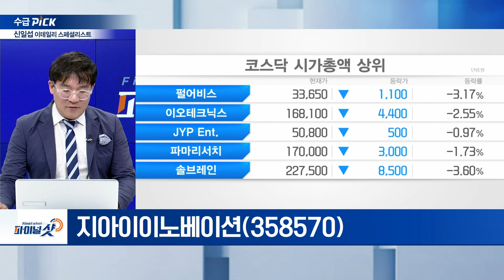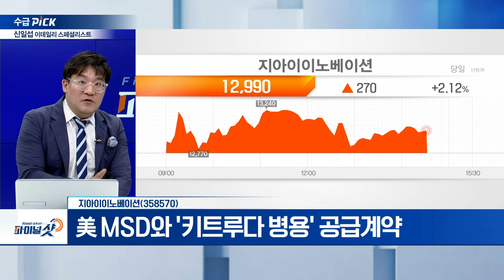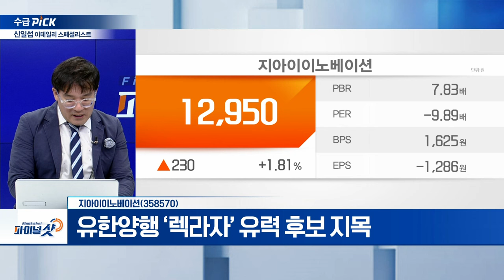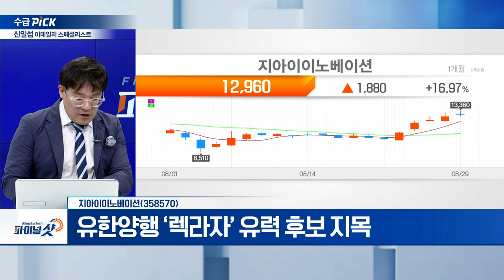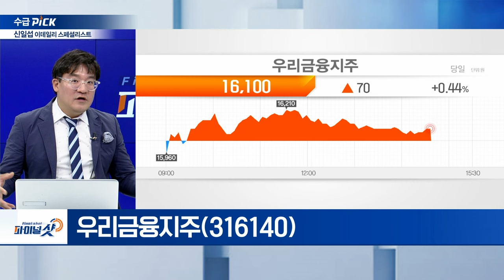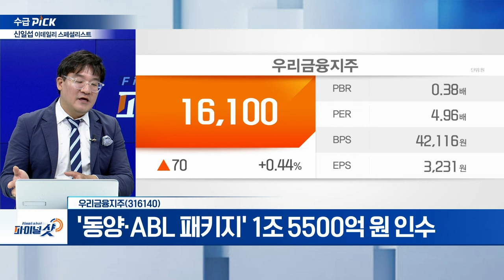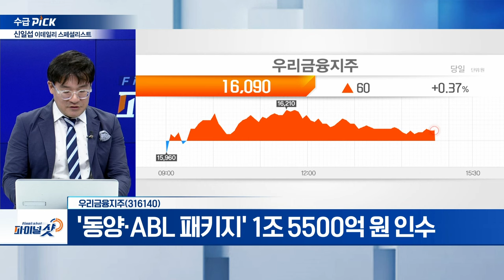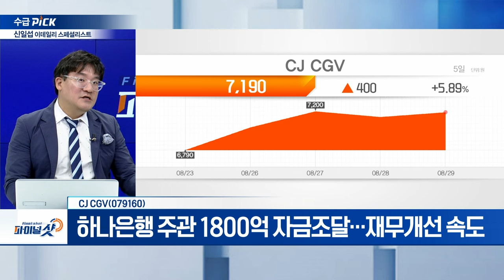지아이이노베이션, 우리금융지주, CJ CGV | Final Shot (20240829)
지아이이노베이션(358570)
- 美 MSD와 '키트루다 병용' 공급계약
- 글로벌 제약사와 면역항암제로 2번 공동 임상 진행
- 유한양행 ‘렉라자’ 유력 후보 지목

- '동양·ABL 패키지' 1조 5500억 원 인수
- 우리은행 손태승 前 회장... 친인척에 350억 부당대출
- 우리투자증권 공식 출범... “초대형 IB로 도약할 것”

CJ_CGV(079160)
- 하나은행 주관 1800억 자금조달... 재무개선 속도
- 2분기 영업익 223억... 전년비 36.4% 증가